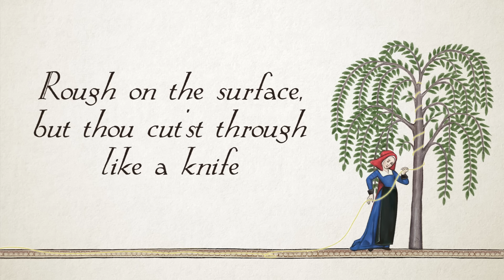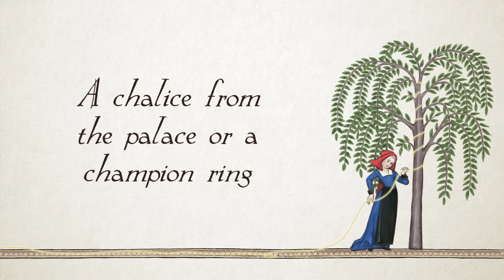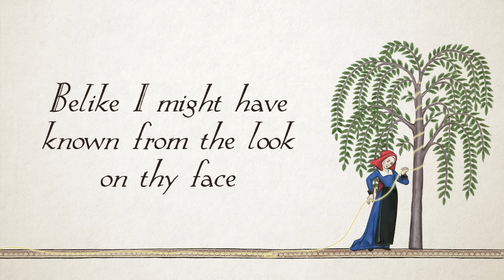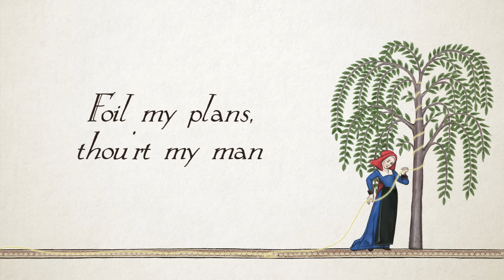Willow - Taylor Swift (Bardcore | Medieval Style Cover)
Happy New Year! Hopefully this is no longer the winter of our discontent, and you are all doing well. I took a bit of a breather over Christmas break, and by that I mean I started several songs and wasn't satisfied enough to post them. Then I came across Taylor Swift's new song and decided to give it the Bardcore treatment. No groundbreaking lyrical genius on my part here, but if you can spot the reference to one of my all time favourite fantasy movies, you win 10 points!

Also, I was very excited to take my new Tony Dixon low D whistle for a spin. (Not sponsored, just a fan) As for the art, I couldn't find a single manuscript with a usable willow, so I drew this one myself. I also painted the lady, who is based on an image from an illustrated manuscript of Le Roman de la Rose entitled Husband and Wife as Equals.

Lyrics:
I am like the water when thy ship roll’d in that night
Rough on the surface, but thou cut’st through like a knife
And if we were not bound by fate,
Ne’er would have known from the look on thy face
Lost in thy current like a priceless wine

The more thou dost say, the less I know
Whither thou wilt stray, I follow
I beg of thee, please, take my hand,
Foil my plans, thou'rt my man

Life was a willow and it bent before thy wind
Head on the pillow, I could feel thee stealing in
As if thou wert a mythical thing,
A chalice from the palace or a champion ring
There was one prize I would die to win

Thou knowest my ship could bear thee home
Anywhere else is hollow

I am scorned time and time again
Yet I return like an old refrain

Wait for the signal, I shall meet thee after dark
Down by the tree where my name and mine are carv’d
Now we two are bound by fate
Belike I might have known from the look on thy face
Every facade was a work of art

I know that my ship could bear thee home